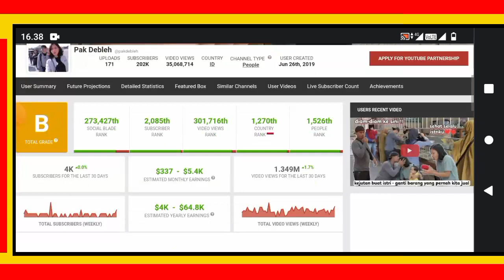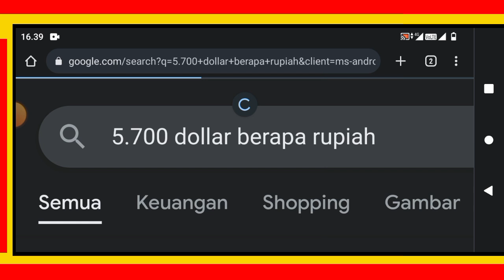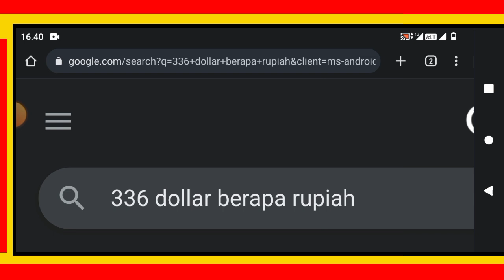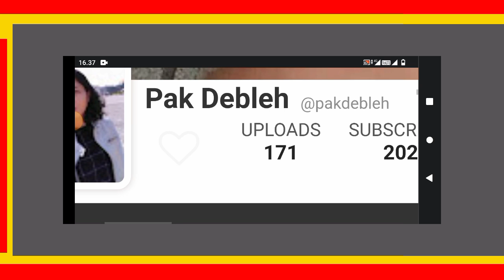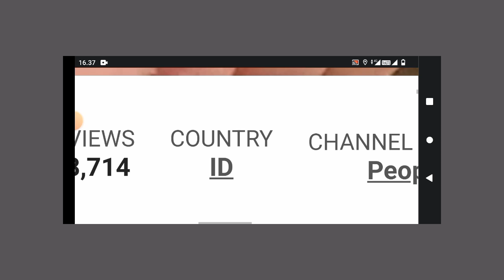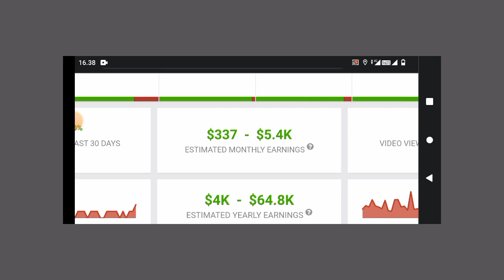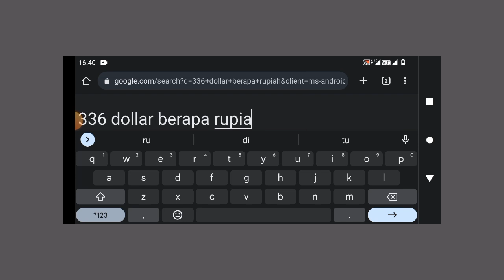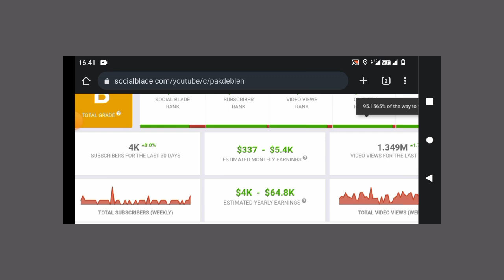Gaji pak deble Dari YouTube Alhamdulillah Terimakasih semuanya..